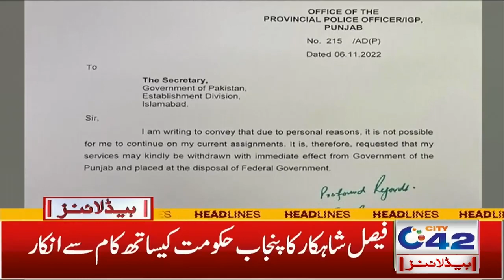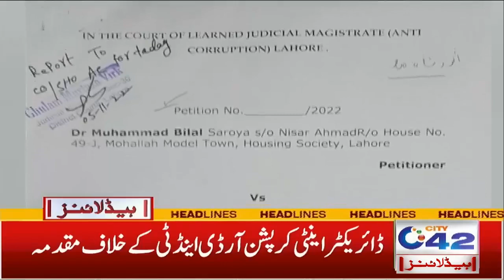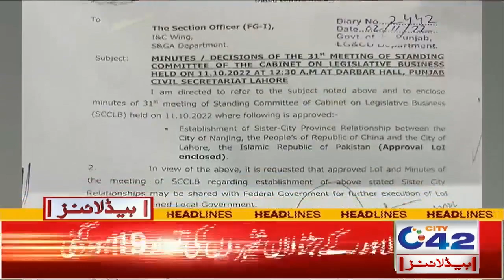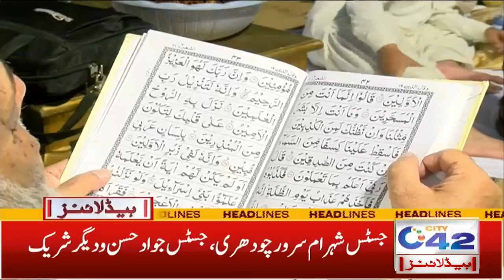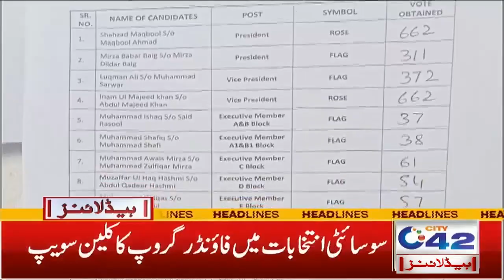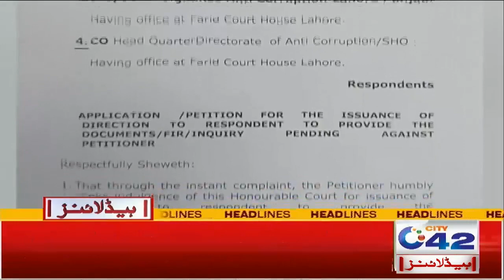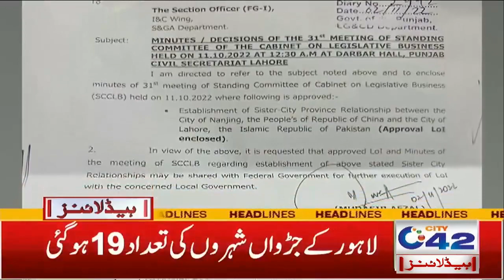5am News Headlines | 7 Nov 2022 | City 42